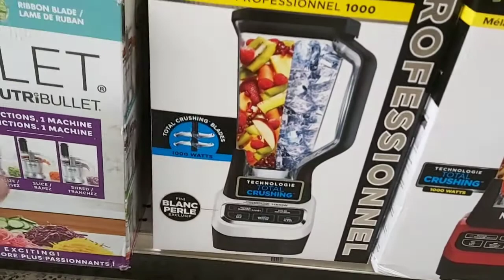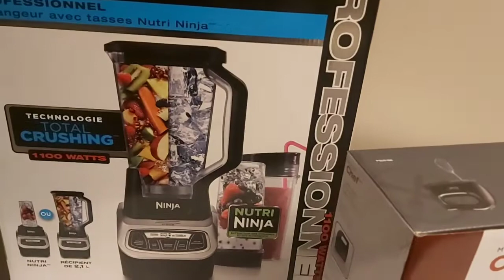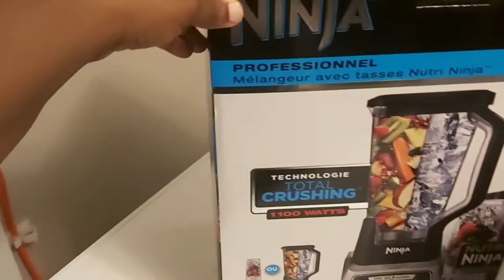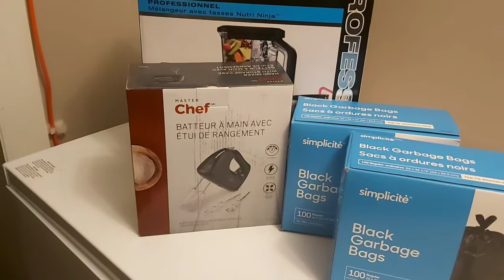Vlogmas Day 3 /How I Earn Money From My Credit Card/Tips To Make Money Using Credit Card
How I Earn Money From My Credit Card

In this video i have shared tips on how i make money using my credit card, this is how i earn money from my credit card, you can also apply these tips it worked for me

 I am here to share my entrepreneurship journey with you.

I enjoy it if we get to meet outside youtube, let's be friends

Visit my Etsy shop for my beautiful headwraps and hair accessories